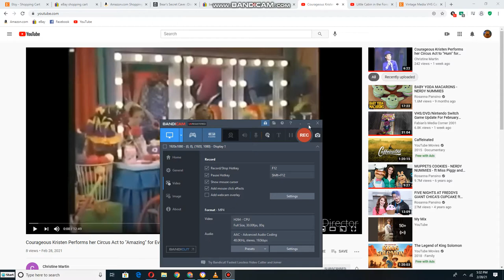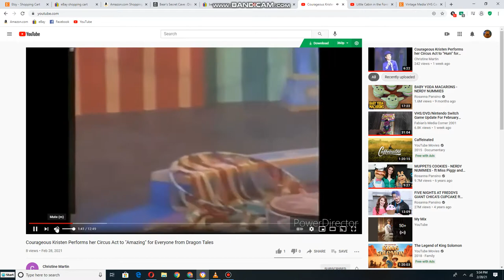Courageous Kristen Performs to Little Cabin In The Forest Green for Everyone from Dragon Tales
This Songs is from Barney & Friends Episode: A Camping We Will Go (1992)